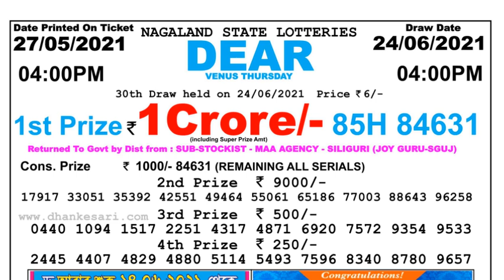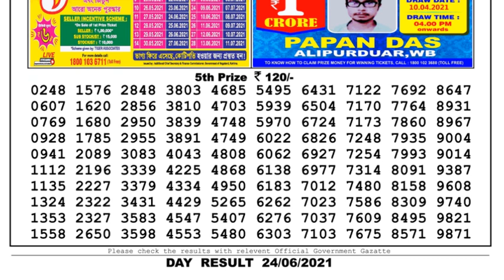Lottery Sambad Lottery Live 04.00pm 24.06.21 Nagaland Lottery Live gdn